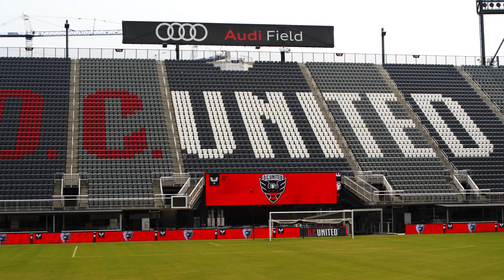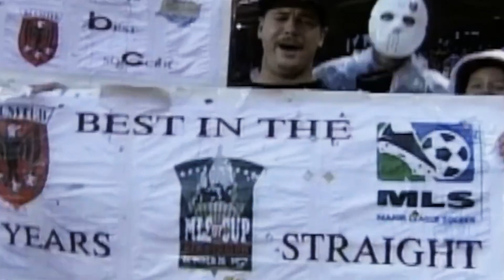FPV DRONE TOUR OF A DYNASTY: D.C. United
D.C. United’s rich soccer history isn’t done writing itself yet...

Founded after the 1994 World Cup, D.C. United is one of the 10 Original MLS clubs, and when the league officially kicked off in 1996, the Black-and-Red quickly became a dominant force in the league and Major League Soccer’s first dynasty.

You know about all the monuments in the nation’s capital, but now it’s time to take you inside D.C.’s next great landmark - AUDI FIELD!